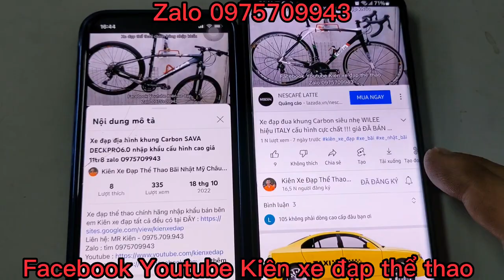Xe đạp địa hình leo núi MISSILE WAVE 27,5 cấu hình Shimano DEORE XT 11x1 ĐÃ BÁN zalo 0975709943